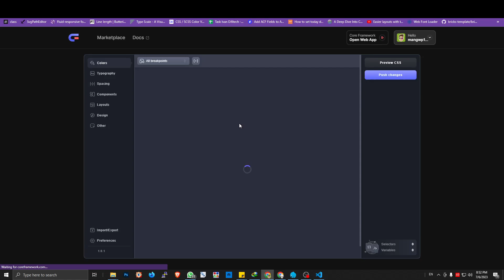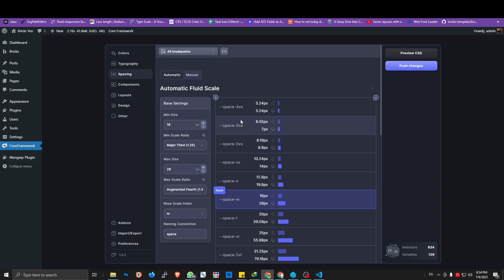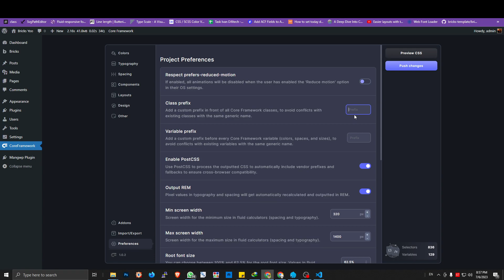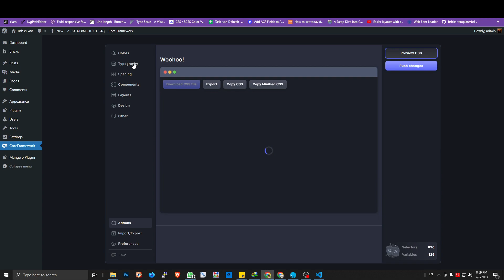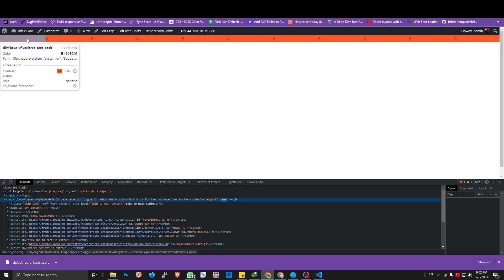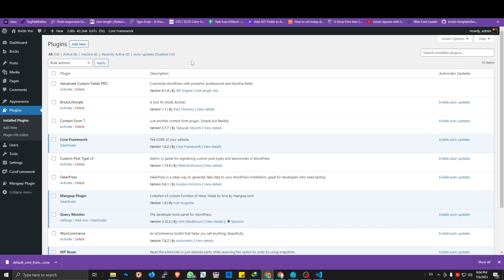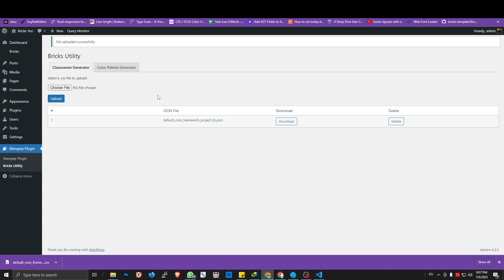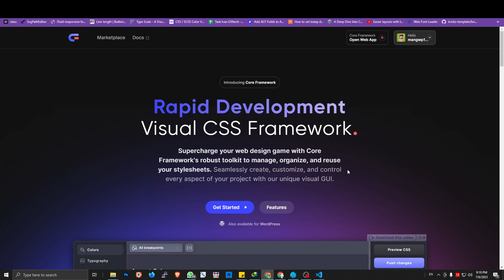This free version of Css Framework plugin is better than i expected...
Interesting.